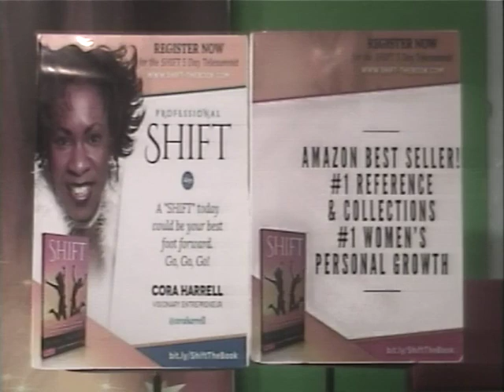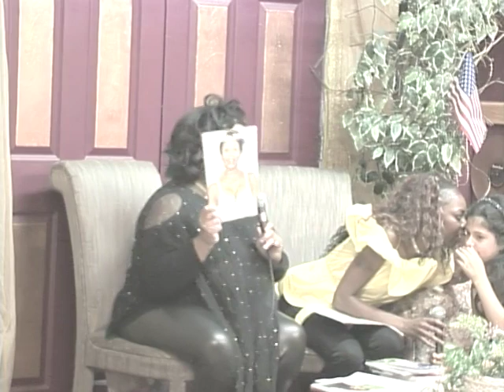The Mr. Phil Show with Guest Lena Shockley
The Mr. Phil Show is hosted by Mr. Phil Weiner and Mary Frost. Guests Lena Shockley and Cora Harrell. Recorded live at Access 23 Studio, Port Jervis NY.